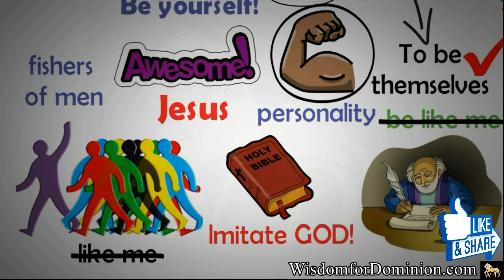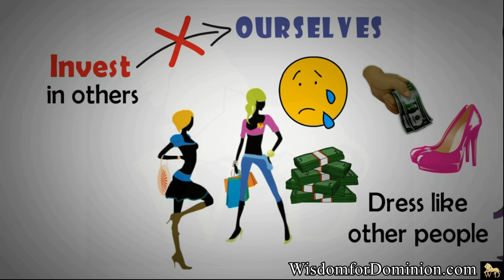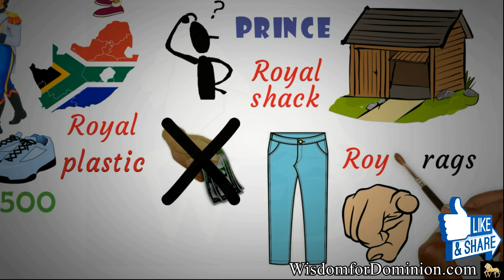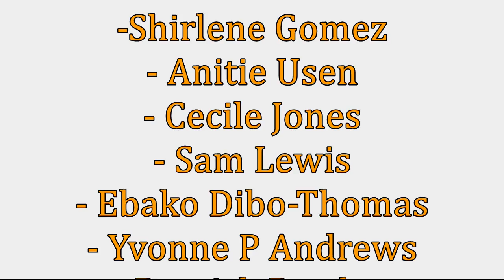FAKE FAKE FAKE PEOPLE EVERYWHERE - STOP THIS NOW!!! - DR MYLES MUNROE ***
Who are you? The Original or The Photocopy? LEARN FROM OTHERS BUT NEVER BECOME THEM - Dr Myles Munroe.

WATCH. ENJOY. COMMENT. SHARE. APPLY.

** GEAR